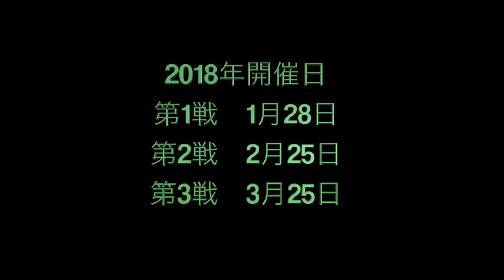バンクドズラロームCM 戸倉ゲームス dragon tv.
SURGEEVOLVE & DRAGON TV. プレゼンツ
２０１８シーズン尾瀬戸倉で開催されるファンイベント戸倉ゲームス
なんと全てのイベントが賞金争奪戦のイベントになっていて、全て優勝すると総額５０万円にプロアマ問わず我こそは賞金ゲットしたい人集まれ！！！
第2戦目はバンクドスラローム